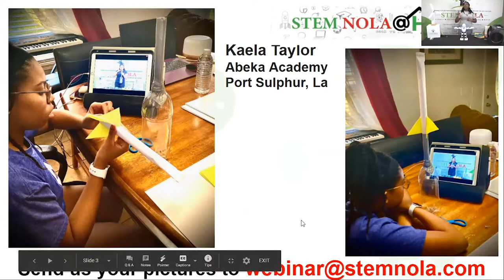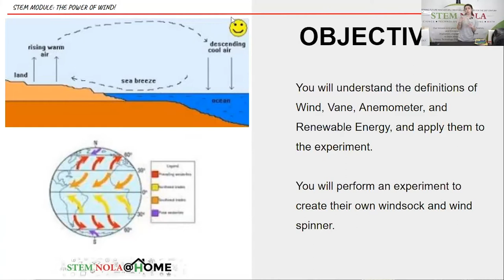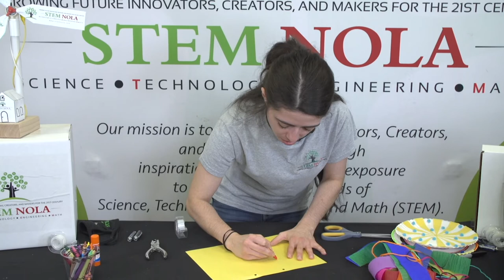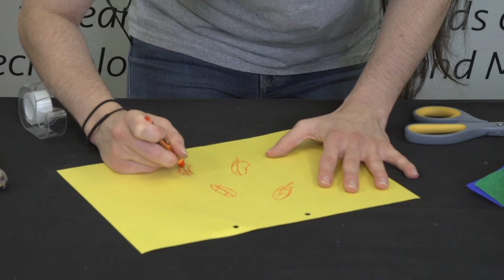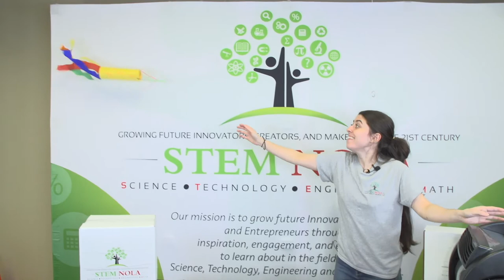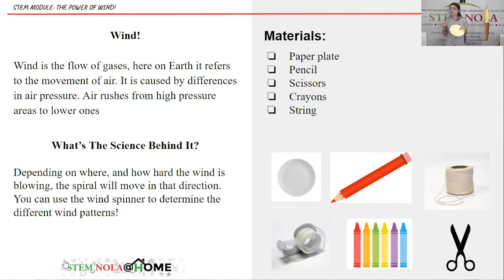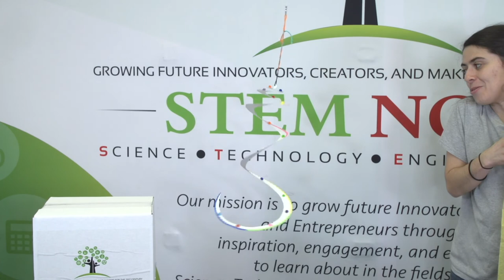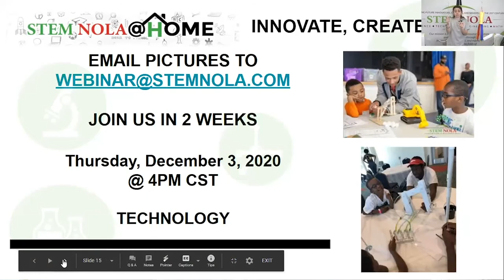STEM NOLA @ HOME Wind | November 19, 2020